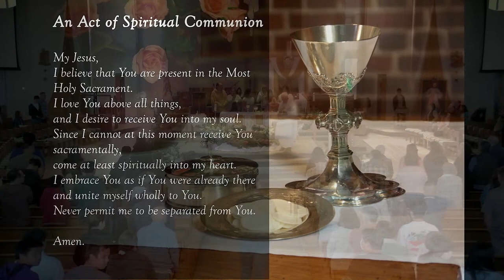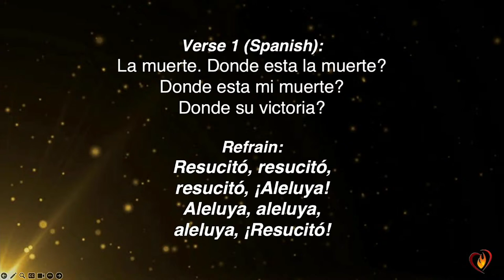St. John Eudes Catholic Church Sunday (5 PM) Mass Service, Apr. 7, 2024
Sunday of Divine Mercy